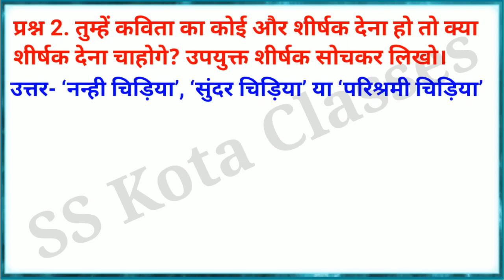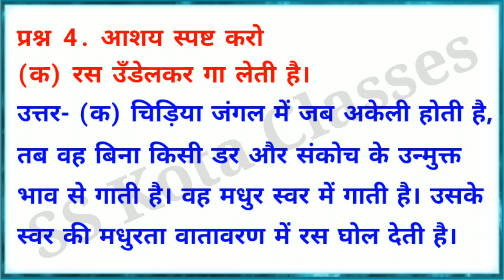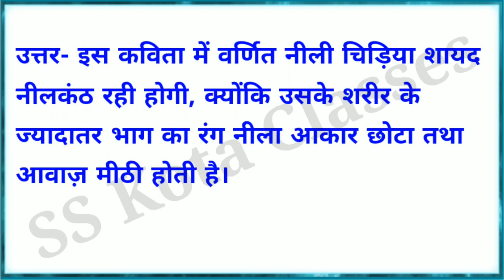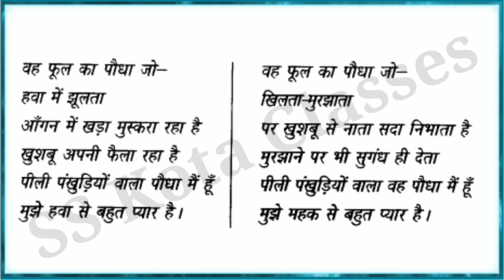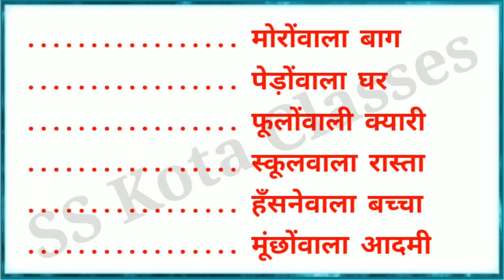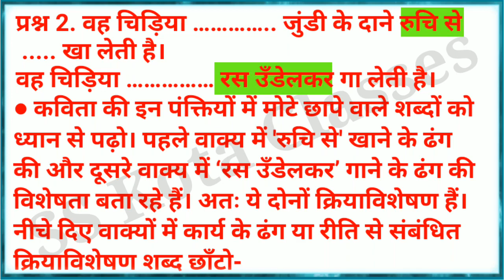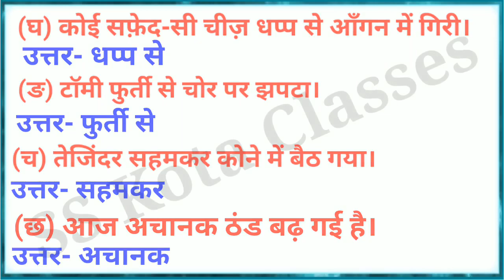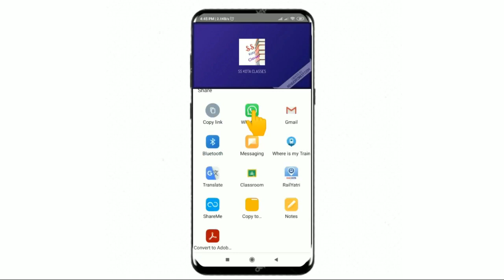वह चिड़िया जो (प्रश्न-उत्तर) कक्षा-6 वसंत (भाग-1) पाठ-1॥ Veh Chidiya Jo (Question Answer) Class-6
CBSE / NCERT Book / Class-6 / कक्षा-6 / Hindi / हिंदी / Vasant / वसंत / Part-1 / भाग-1 / Chapter-01 / पाठ-01 / Veh Chidiya Jo / वह चिड़िया जो / Question-Answer / प्रश्न-उत्तर